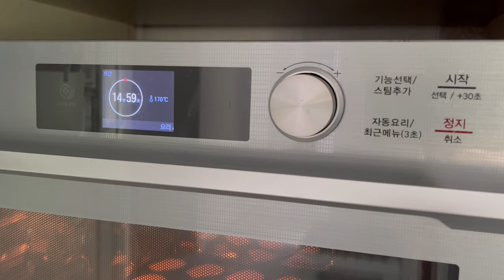강아지 연어 마들렌 만들기 | 강아지 수제간식 만들기 | Homemade Dog Treats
안녕하세요, 나니츄입니다 ◡̈

✨ 연어 스페셜 ✨

연어 간식 4번째, 오늘 준비한 수제간식 레시피는 연어 마들렌입니다 :) 연어를 갈아서 만들기 때문에 식감이 부드러워 이가 약한 아이들도 부담 없이 먹을 수 있는 수제간식이에요! 한 입 크기라 보상 간식으로 하나씩 주기 좋은 영양 간식입니다 ⺣̤̬♥

[마들렌 15개 분량]

연어 100g, 계란 1개, 코코넛오일 10g, 우유 40g, 쌀가루 50g